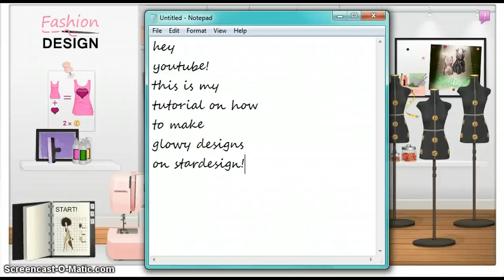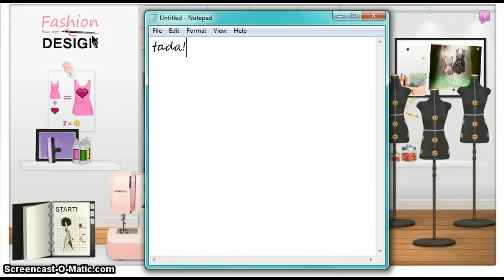Stardoll Stardesign Tutorial-How to make Glowy Designs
These designs look like one big glowy rainbow, it's amazing!